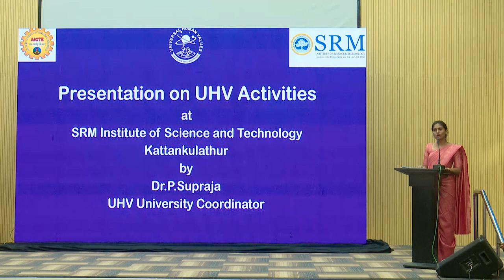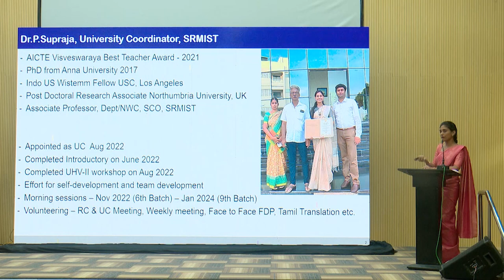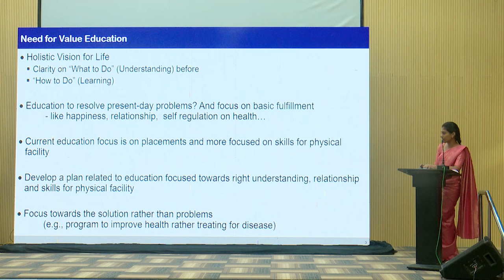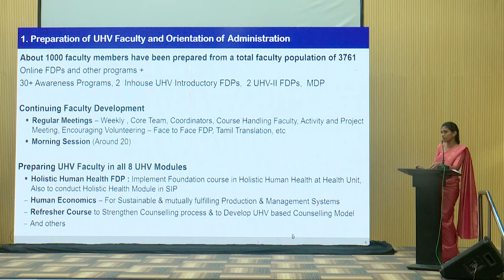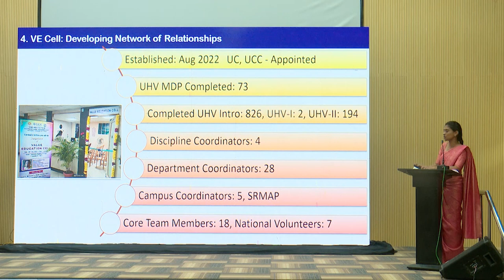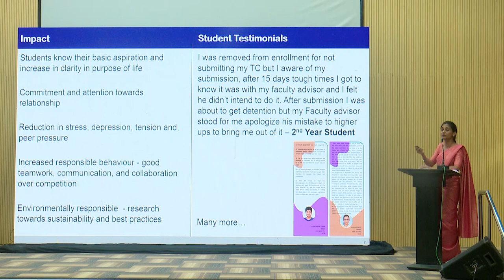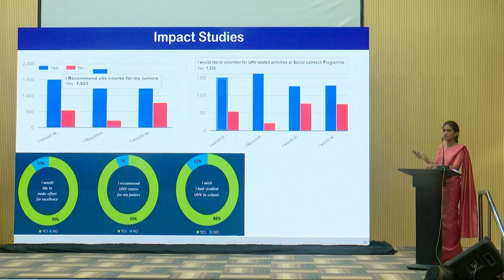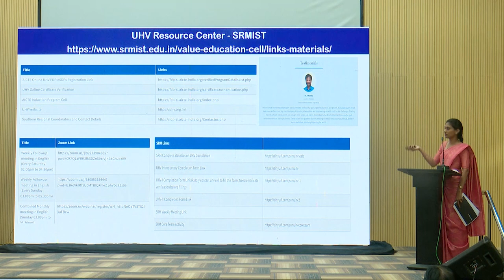UHV Update - SRMIST Chennai by Dr. P Supraja, Coordinator VE Cell